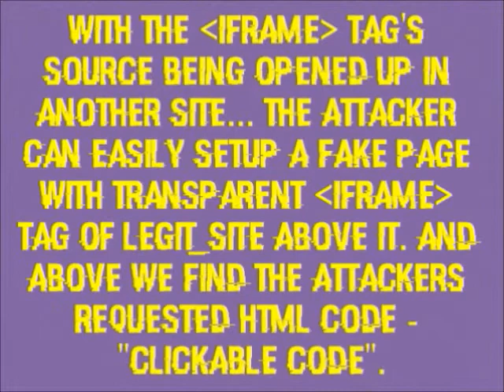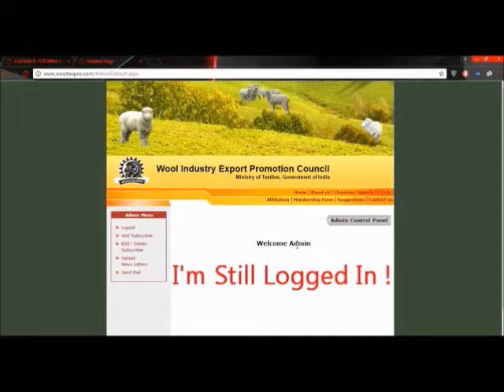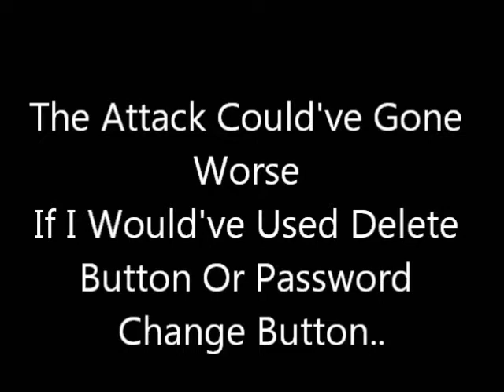Tutorial On CLICKJACKING Attack.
Sup, Guys. This Is Mushahid Ali Doing A TUTORIAL On ClickJacking / UI Redress Attack. Hope You Guys Liked It.

This Video Only Demonstrates The Very BASIC Way Of How An Attacker Could Be Able To Lure You To Click A Legit_Looking_Link.. There Are Modern Ways Out There Through Which We Can Even Let Anyone Follow Us On Twitter , FaceBook etc.. Via iframe TAG.  In Simple Words, The Attack Could Be Much Catastrophic !

Basic Prevention Method :

The most common method to prevent ClickJacking / UI Redress attacks is to use NoScript Extension :D

And if you find something *SUS* try considering going to it's source to check whether there's another transparent layer on it before clicking the LINK !

Most Importantly, I Smile A Lot And Want To Make You Feel Happy.